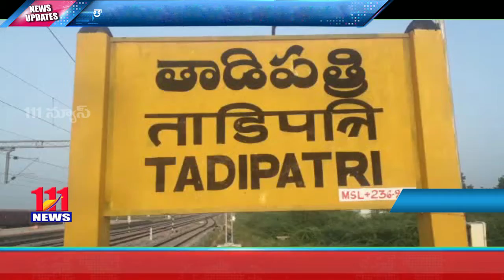తాడిపత్రి స్టీల్ పరిశ్రమ వద్ద ఘోర రోడ్డు ప్రమాదం - ముగ్గురు మృతి // 111News // Tadipatri